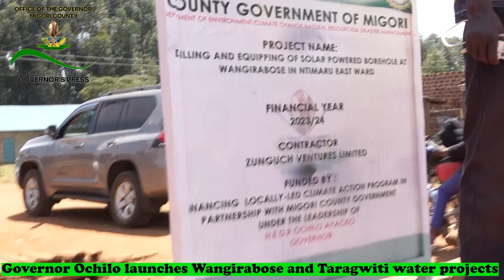Governor Ochilo Launches Wangirabose & Taragwiti Water Projects to Address Community Water Shortage